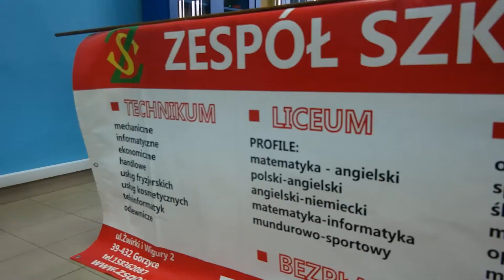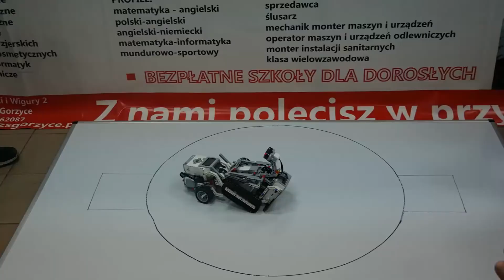Walki robotów ZS Gorzyce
MUSZU VS PYNIO